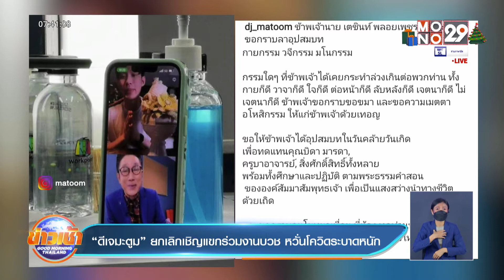“ดีเจมะตูม” ยกเลิกเชิญแขกร่วมงานบวช หวั่นโควิดระบาดหนัก [MONO29 Entertain]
“ดีเจมะตูม” ยกเลิกเชิญแขกร่วมงานบวช หวั่นโควิดระบาดหนัก
ติดตาม MONO29Entertain ได้ครบทุกช่องทางที่